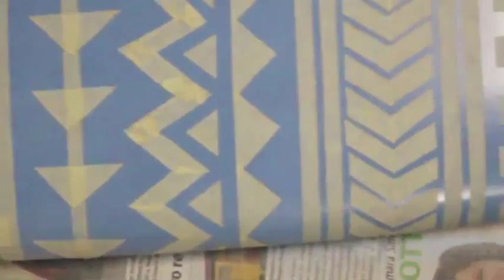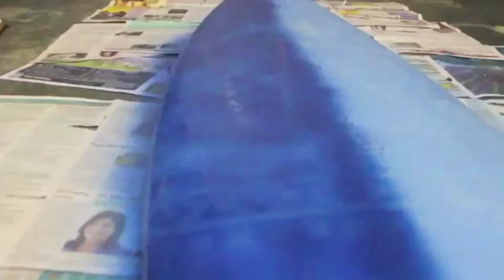How To Paint A Surfboard! - With Ebony Santamaria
Yew!! A little video of how I designed/spray painted my new surfboard. The procedure is simple; sketch a design (if you have patience) and choose your colours, clean the white surfboard very well, using masking tape cover all parts of the board that you want to remain white/you don't want paint on, ensure all the tape is stuck down properly and no dust has gotten on the board, spray over with desired colour (using "Squirts" gloss enamel spray paint), once paint dries peel off tape, spray over the top with two coats of clear spray. THAT'S IT! Anybody can do it. If you have questions or enquiries for a board spray, let us know.